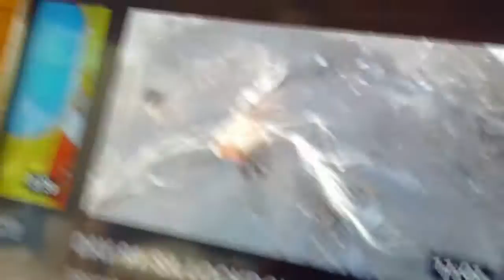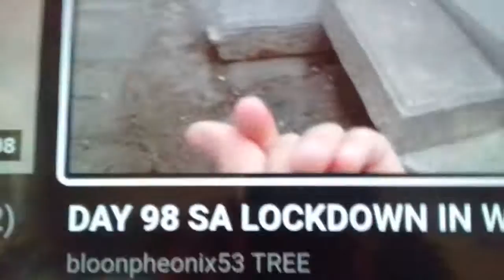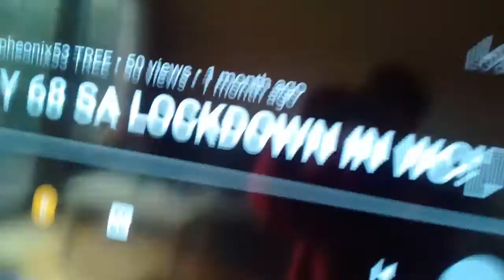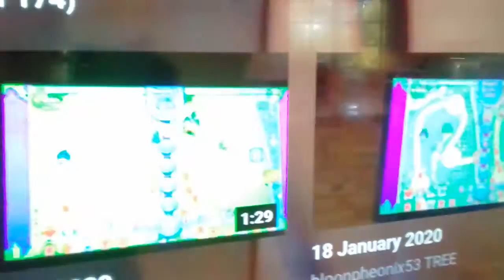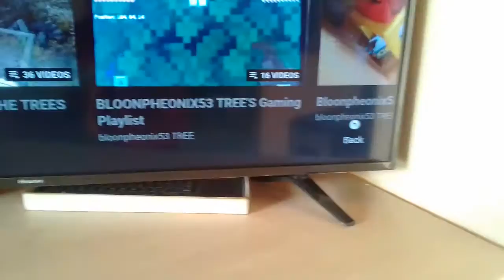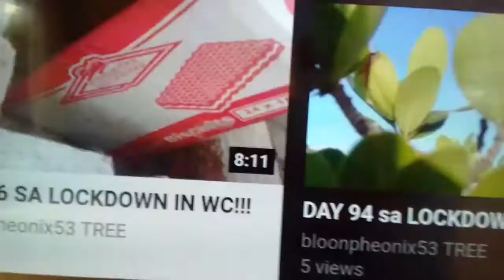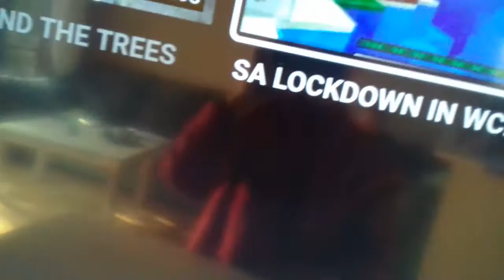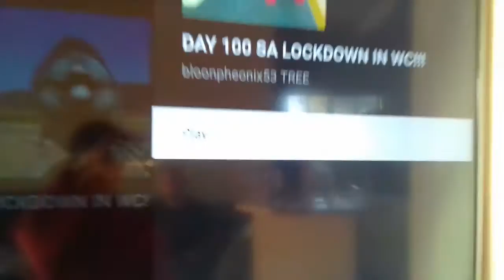DAY 100 SA LOCKDOWN IN wc!!🌬